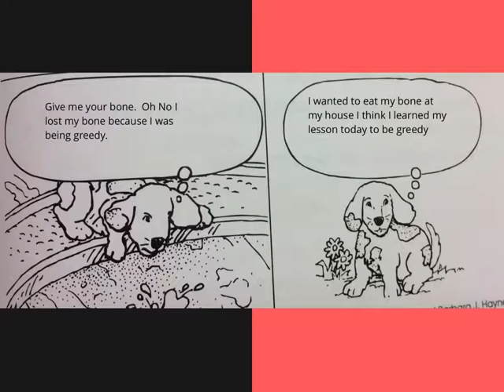The dog and the bone by David I